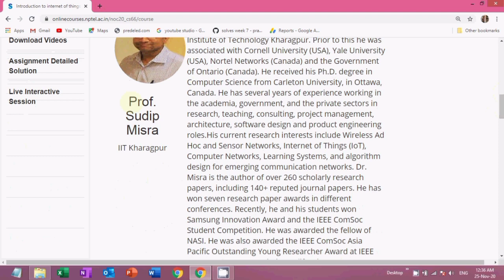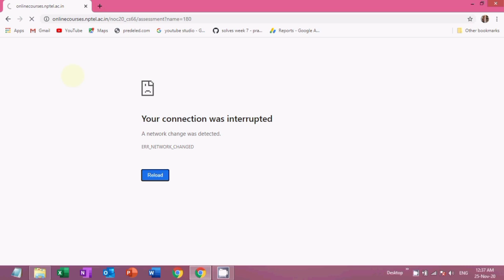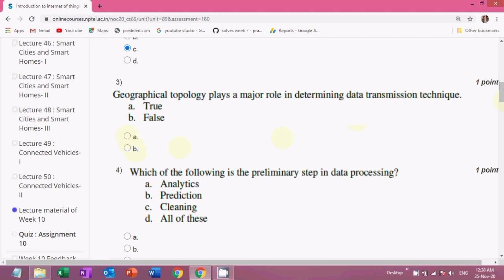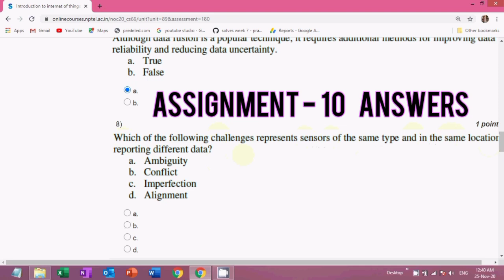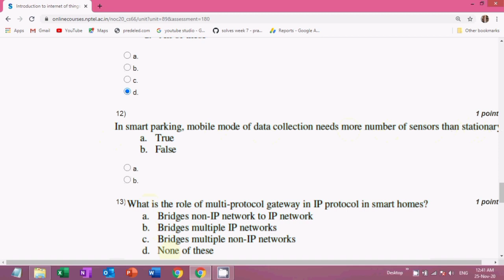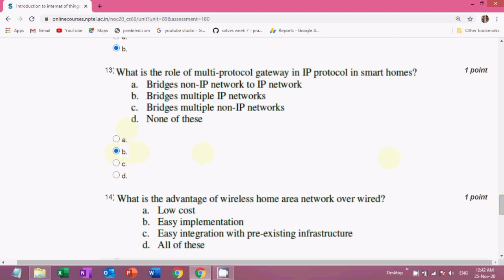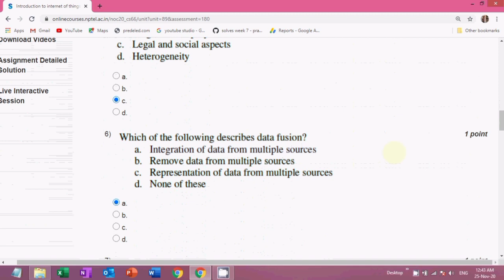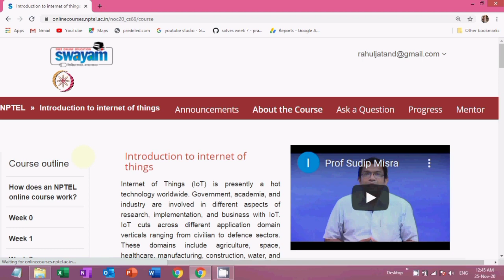NPTEL: Introduction to Internet of Things Week 10 Assignment 10 Quiz Answers|NPTEL IoT Course Cours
NPTEL: Introduction to Internet of Things Week 10 Assignment 10 Quiz Answers | NPTEL IoT Course

Course:- Introduction to Internet of Things
Organisation- IIT Kharagpur
Platform - NPTEL and Swayam